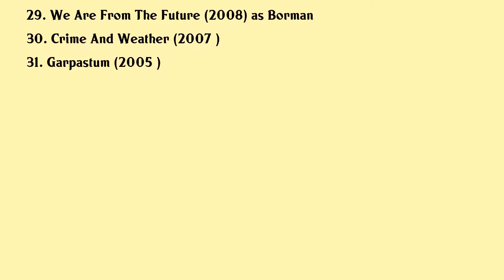Danila Kozlovsky Movies list Danila Kozlovsky| Filmography of Danila Kozlovsky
Danila Kozlovsky Full Movies List Filmography of Danila Kozlovsky

Latest movies of Danila Kozlovsky are:

1. Chernobyl Abyss
2. Decorator
3. Karamora
4. Alone In The Ocean
5. Dovlatov
6. The Coach
7. In The Hood
8. Mathilde
9. Viking
10. Flight Crew
11. Friday
12. Status Available
13. Hardcore Henry
14. Soulless 2
15. Vampire Academy
16. Dubrovskiy
17. Subbotnii Vecer V Karaoke
18. Legend No 17
19. A Habit Of Breaking Up
20. Soulless

Complete list of movies acted by Danila Kozlovsky are in this video.

Please Comment down your favorite movie of Danila Kozlovsky